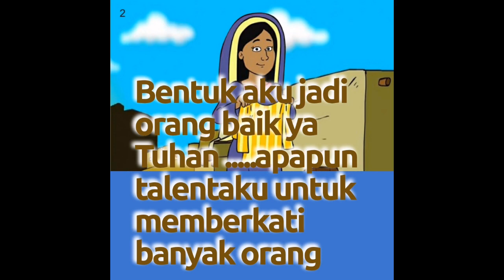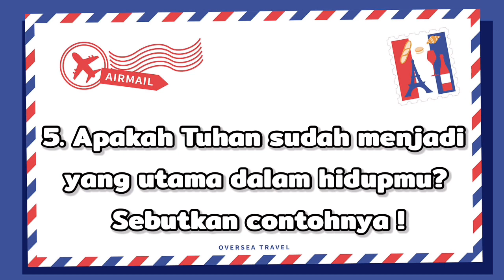Sekolah Minggu, 11 Juli 2021, Tema : Daniel di Istana Raja Nebukadnezar